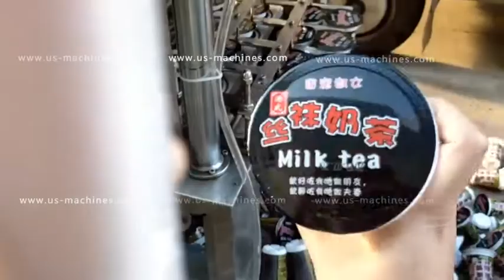Automatic linear type coffee cup pod bottle filling sealing packing machine